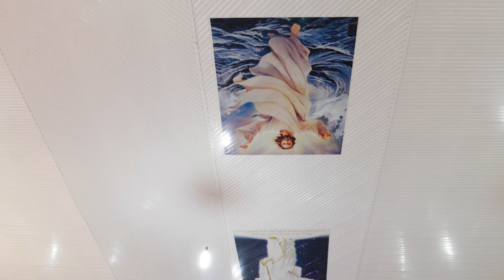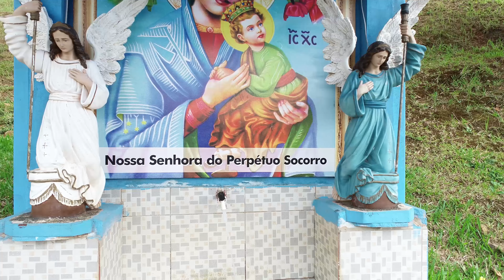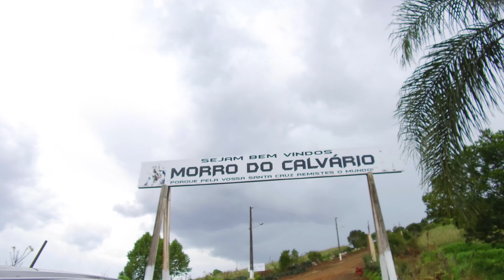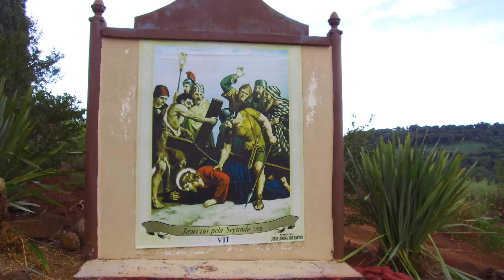Vila Milani - São Domingos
Vila Milani - São Domingos - Com benção de Dom Darcy Milani